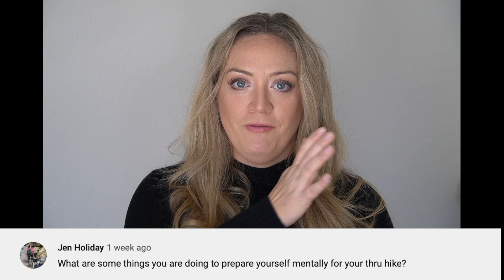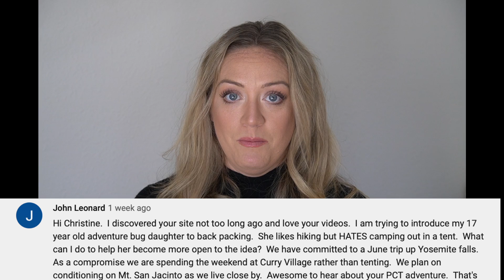Q&A-- PCT, Winter Backpacking and Gear Plans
In this video, I share with you my responses to questions asked to my on Instagram and on my YouTube community page. Time is a little limited right now, with all of my travel, so I answered these questions on-the-spot. I apologize if I ramble a little but this is a conversational style video--not a presentation. 😉